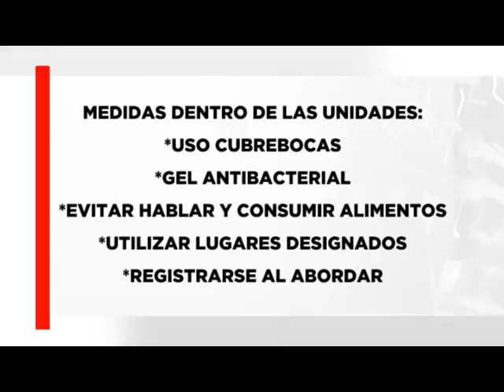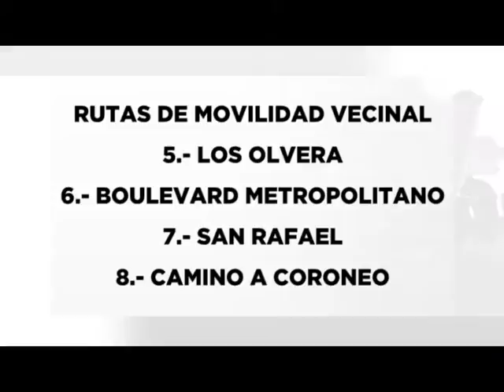Reactivan programa de movilidad vecinal en el municipio de Corregidora, Qro.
Este miércoles se reactivó el programa de Movilidad Vecinal para el traslado gratuito de mujeres y niños menores de 12 años en el municipio de Corregidora, ahora con cinco nuevas rutas y  operando con las medidas sanitarias pertinentes.